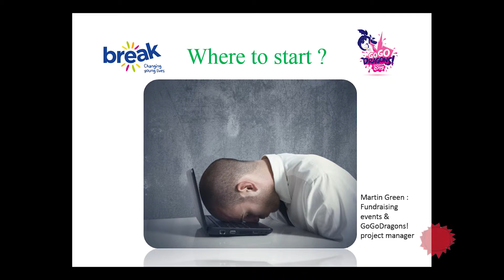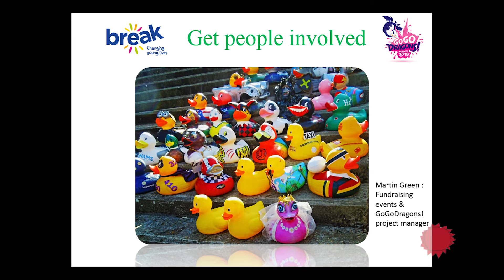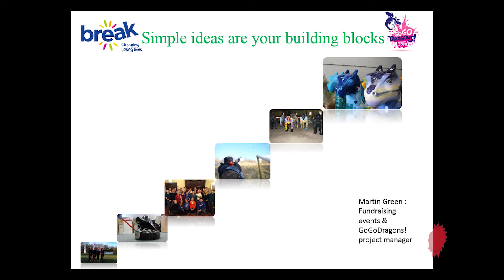Martin Green - Fundraising, Events and Project Manager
Martin talked about using social media to build community support for local charity Break and their fundraising GoGoDragons GGD15 campaign.

Thank you to Josh and Matt Trett @TrettFilms for filming and post production.